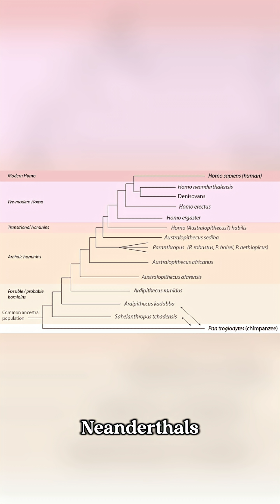This Ancient Skull Changes Everything!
Scientists just digitally reconstructed the 1-million-year-old Yunxian 2 skull, and the results are shocking. Get ready to unlearn your high school history books.